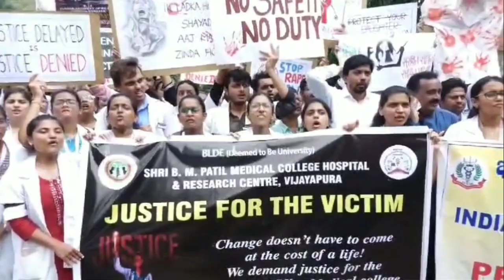ಜಿಲ್ಲಾಧಿಕಾರಿ ಕಚೇರಿಯ ಎದುರು ಇಂಡಿಯನ್ ಮೆಡಿಕಲ್ ಅಸೋಸಿಯೇಷನ/ವೈದ್ಯರು ಪ್ರತಿಭಟನೆ ಮುಖಾಂತರ ಮನವಿ ಸಲ್ಲಿಸಿದರು16-8-24